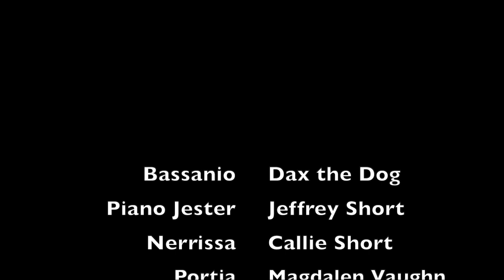Express Yourself, Bassanio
A creative mashup of Portia' speech before Bassanio chooses his box, and Madonna's "Express Yourself".

From William Shakespeare's, Merchant of Venice.

Originally produced from Stone Soup Shakespeare's quarantined art challenge, but I took so long now it's just for fun!